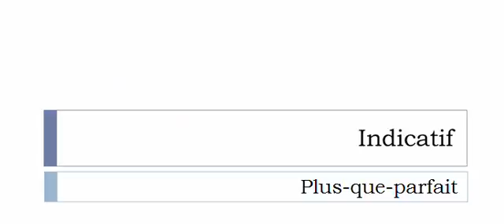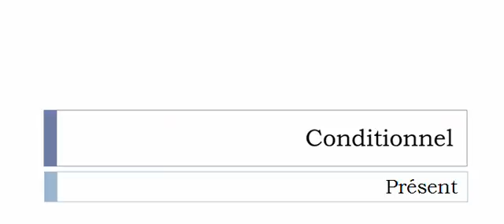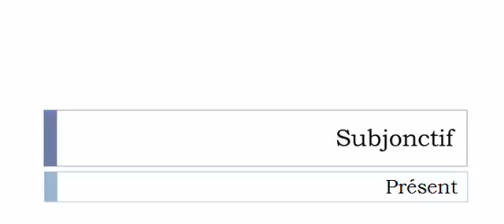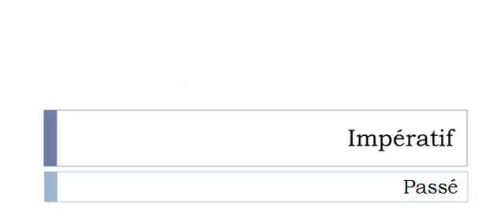Learn French conjugation with me # Verb = Déplomber